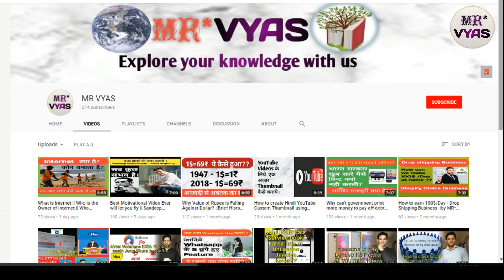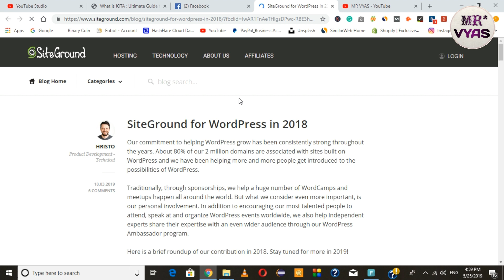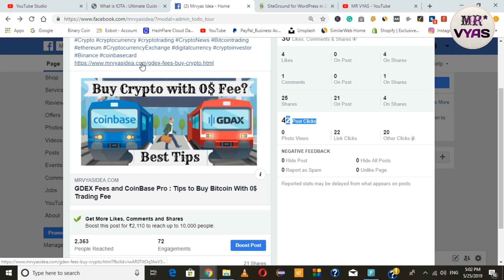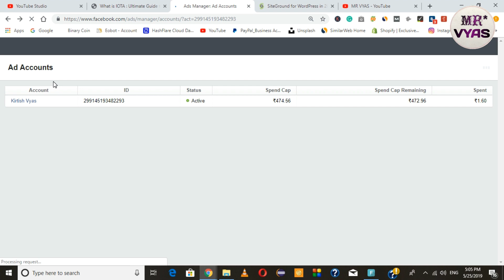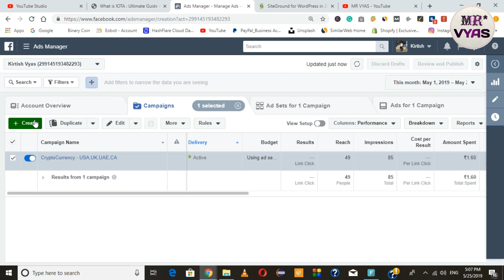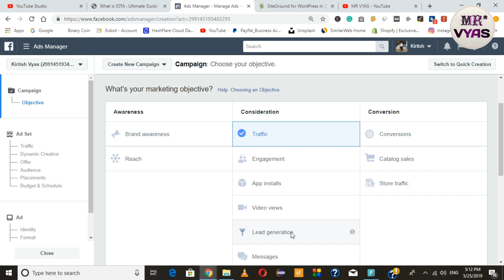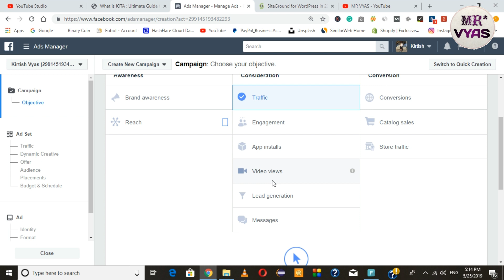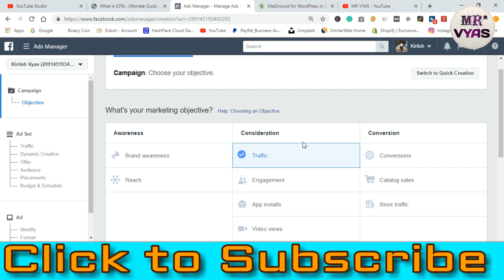How to Create Facebook Ad Campaign for Website Traffic -Beginner Guide -Part 2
How to Create Facebook Ad Campaign for Website Traffic for beginner guide, learn all here in detail how exactly facebook ad campaign works and how using Facebook ads you can drive traffic to your own website with low CPC and high impressions.
What are the meaning of traffic, conversion, and engagement in the Facebook Ad campaign?
Learn all basics of Facebook Ad campaign step by step, how to optimize Ads of the Facebook Ad campaign which helps the user to drive traffic for low CPC.
How using Facebook Ad campaign user can drive traffic to a new blog website.